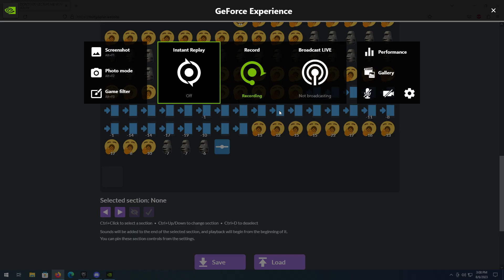Very average morning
ahh yes this is very pacman indeed youtube